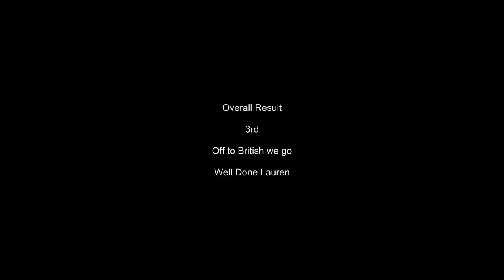Lauren Ali - Cardiff Central Youth Club Welsh Level 4 Championship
- Lauren Ali from Cardiff Central Youth Club at Welsh Level 4 Championships held at WIS on 24th September 2011.